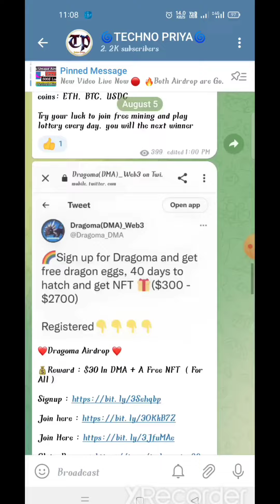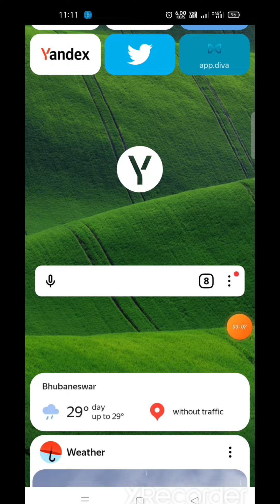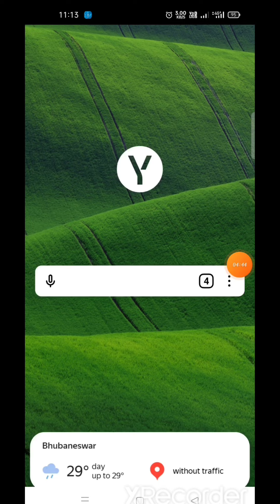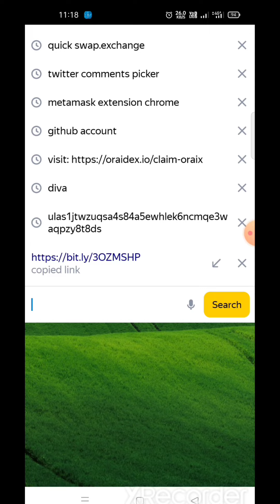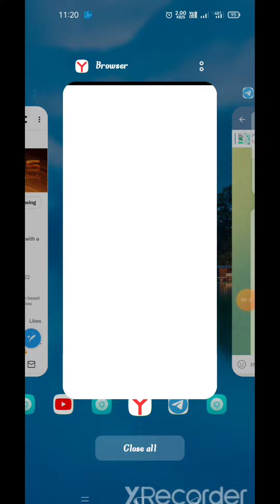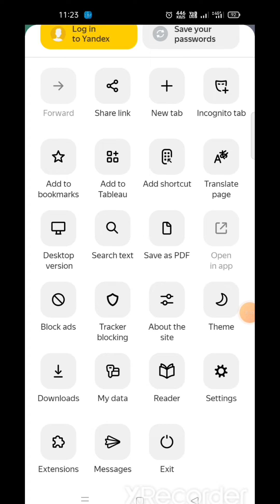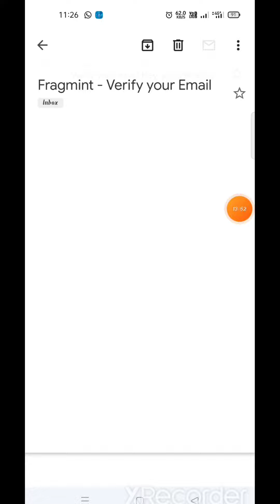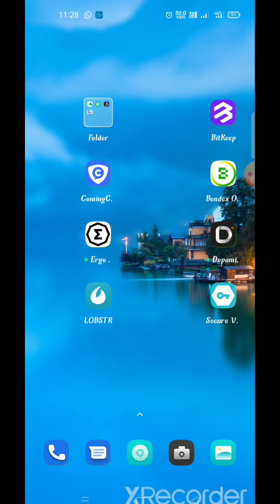New Unique Airdrop with Cosmos Ecosystem Testnet Airdrop|| Earn Upto 1000$ 🔥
All useful links are in telegram channel Join fast

how to sell nft, how to mint free nft, how to buy nft, how to sell nft in high price, how to set price of nft, how to sell luna nft, upcoming airdrops, free nft offer, new airdrop, New sol airdrop, how to join testnet airdrop. ULAS Testnet Airdrop, Cosmos Ecosystem Testnet Airdrop, New Cosmos Ecosystem Testnet Airdrop, Latest Airdrop, Biggest Bounty, Evmos Airdrop, lastest Crypto offer, Exchange Airdrop, future Bonus Loot, Figment Nft Huge Airdrop, Claim Free Token ,

Be support. 👍